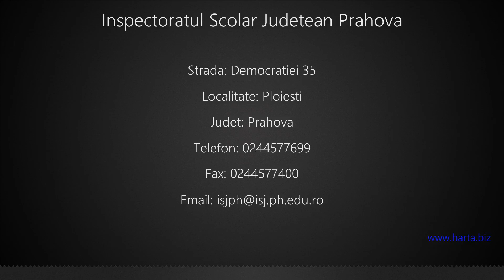Inspectoratul Scolar Judetean Prahova Ploiesti